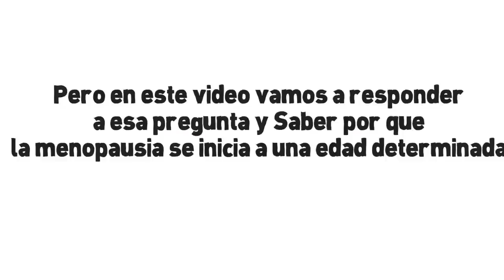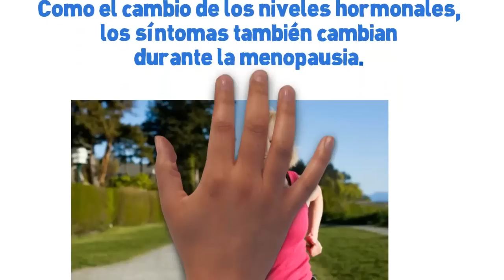A que edad llega la menopausia | a que edad comienza la menopausia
◄◄ a que edad llega la menopausia

¿Cuál es la edad promedio de la menopausia?

Algunas de las preguntas más comunes en las mujeres son acerca de la menopausia
¿a qué edad empieza la menopausia? ¿O cuál es la edad exacta de la menopausia?
En este video vamos a responder a esa pregunta y dar las razones por las que la menopausia se inicia a una edad determinada.

La edad promedio de la menopausia varía de una mujer a otra, dependiendo de algunos factores predisponentes de la menopausia.

Sin embargo, en general se observó que la menopausia se inicia o se produce entre las edades de 45 y 55 años. a que edad llega la menopausia

El periodo menstrual normalmente no se detiene abruptamente. En la mayoría de casos, el periodo menstrual comienza a ser irregular y se va aplazando cada vez más.

Pero no importa cuando comienza la menopausia o el tiempo que va a durar, porque es posible aliviar los molestos síntomas con una buena dieta, los suplementos apropiados, y estilo de vida saludable.

Y Descubre cómo puedes aliviar la menopausia

Palabras Relacionadas
sintomas de la menopausia
menopausia sintomas
sintomas de menopausia
menopausia precoz
la menstruacion
que es la menopausia
sintomas menopausia
menopausia edad
a que edad empieza la menopausia
que es menopausia
remedios caseros para la menopausia
menopausia pdf
cuales son los sintomas de la menopausia
menopausia en hombres
menopausia y embarazo
sintomas de la menopausia en la mujer
menopausia tratamiento
edad de la menopausia
sofocos menopausiamenopausia edad
que es menopausia
menopausia pdf
menopausia en hombres
menopausia y embarazo
menopausia tratamiento
sofocos menopausia
a que edad comienza la menopausia
remedios para la menopausia
sintomas de la menopausia precoz
edad menopausia
menopausia precoz sintomas
remedios naturales para la menopausia
embarazo en la menopausia
sintomas menopausia precoz
tratamiento para la menopausia
Efectos de la Menopausia
menopausia en la mujer
edad menopausia
menopausia precoz sintomas